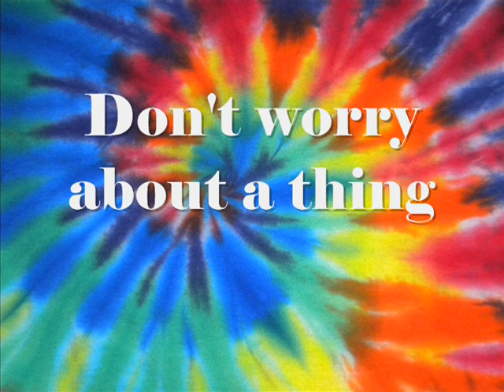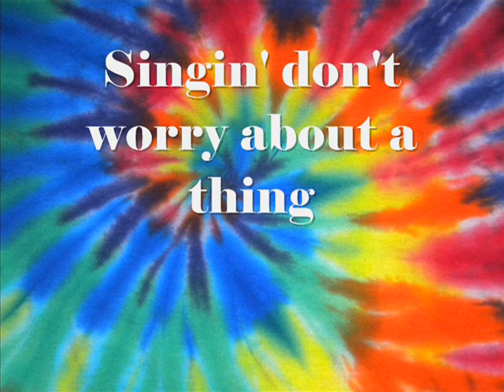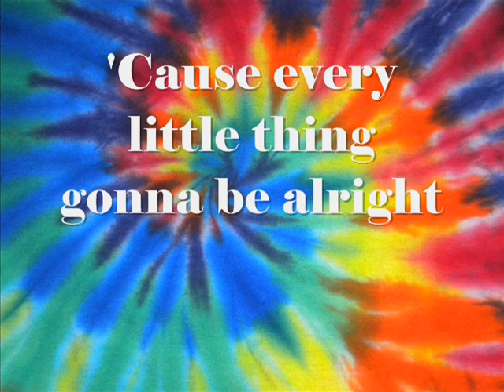Three Little Birds (with voice)